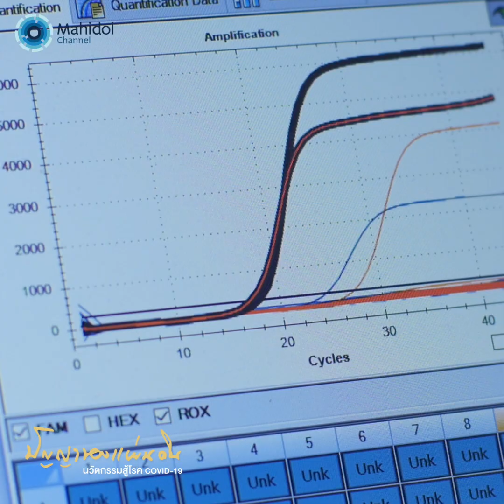การตรวจคัดกรอง COVID-19 ด้วยน้ำลาย โดยคณะแพทย์รามาฯ | ปัญญาของแผ่นดิน: นวัตกรรมสู้โรค COVID-19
ทีมนักวิจัยฯ คณะแพทยศาสตร์โรงพยาบาลรามาธิบดี ม.มหิดล ร่วมวิจัยวิธีการตรวจคัดกรอง โรค COVID-19 ด้วยน้ำลายสำเร็จ พร้อมเปิดให้บริการตรวจคัดกรองโรค COVID-19 กลางเดือนพฤษภาคม 2563 นี้

การตรวจคัดกรองโรค COVID-19 ด้วยน้ำลาย  มีข้อดีหลายอย่าง คือ วิธีการตรวจง่าย ประหยัดค่าใช้จ่าย  จากเดิมการตรวจโรควิธีมาตรฐานจะเป็นการเก็บสารคัดหลั่งจากโพรงจมูก และลำคอ มีค่าใช้จ่าย 5,000 บาทขึ้นไป แต่การตรวจคัดกรองโรค COVID-19 ด้วยน้ำลายจะมีค่าใช้จ่ายเพียง 1,500 บาทเท่านั้น อีกทั้งช่วยลดความเสี่ยงในการติดโรค COVID-19 ของบุคลากรทางการแพทย์ได้อีกด้วย งานวิจัยฯ ครั้งนี้ช่วยลดการแพร่ระบาดของโรคได้อย่างไร ติดตามได้ในรายการ  ปัญญาของแผ่นดิน : นวัตกรรมสู้ COVID-19

คณะผู้วิจัย (บางส่วน)
- ผศ.ดร.พญ.อังสนา ภู่เผือกรัตน์ สาขาวิชาโรคติดเชื้อ ภาควิชาอายุรศาสตร์ คณะแพทยศาสตร์โรงพยาบาลรามาธิบดี ม.มหิดล
- รศ.พญ.สิริอร วัชรานานันท์
สาขาวิชาโรคติดเชื้อ ภาควิชาอายุรศาสตร์ คณะแพทยศาสตร์โรงพยาบาลรามาธิบดี ม.มหิดล
- อ.ดร.เอกวัฒน์ ผสมทรัพย์ หัวหน้าห้องปฏิบัติการไวรัสวิทยาและจุลชีววิทยาโมเลกุล ภาควิชาพยาธิวิทยา คณะแพทยศาสตร์โรงพยาบาลรามาธิบดี ม.มหิดล

Saliva test for COVID-19 by Faculty of Medicine Ramathibodhi Hospital

A research team of the Faculty of Medicine Ramathibodhi Hospital, Mahidol University, has successfully developed a saliva-based test for COVID-19, which will be offered as a screening test from mid-May 2020 onwards.

The saliva-based screening test for COVID-19 offers several advantages. For instance, it is easier and cheaper than standard diagnostics. While the collection of nasal and throat swabs can cost over THB 5,000, the saliva test costs only THB 1,500. Also, the newly developed diagnostic helps reduce the risks of medical professionals coming into contact with the coronavirus. This study has therefore contributed to the effort of curbing the spread of COVID-19. Find out more in “Wisdom of the Land: Innovation Against COVID-19.”

Research team (featured)
- Asst. Prof. Angsana Phuphuakrat
Department of Medicine, Faculty of Medicine Ramathibodi Hospital, Mahidol University
- Assoc. Prof. Siriorn Watcharananan, M.D.
Division of Infectious Diseases, Department of Medicine, Faculty of Medicine Ramathibodi Hospital, Mahidol University
- Ekawat Pasomsub, M.D.
Head of the Laboratory for Virology and Molecular Microbiology, Faculty of Medicine Ramathibodi Hospital, Mahidol University

คณะแพทยศาสตร์โรงพยาบาลรามาธิบดี